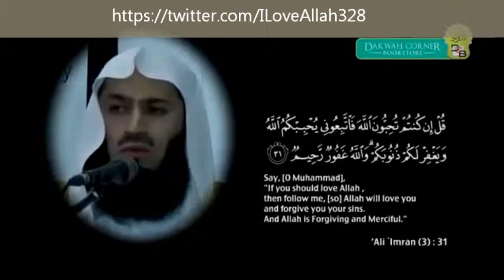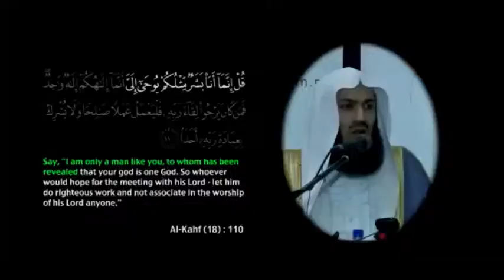The Beauty of Islam - Mufti Menk 2014 (3)